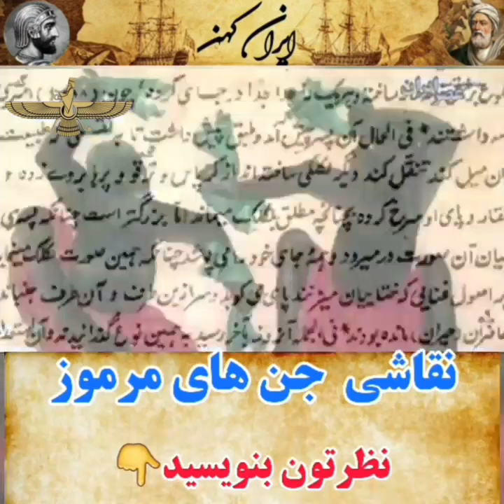نقاشی جن های مرموز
سلام رفقا
ممنون وقت میذارید و تماشا میکنید.
نظرتون تو کامنت ها به من بگید.
برای حمایت از من لایک و کامنت و سابسکرایب یادتون نره.
و اگر دوست داشتید می تونید از لینک زیر منو حمایت مالی کنید.

عید نوروز # مغول # قیام # قیام سربداران#تیمور لنگ